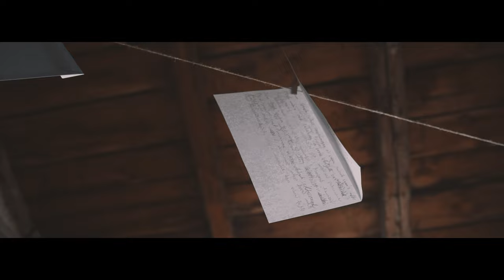Nótár Mary- Elfeledem (Hivatalos előzetes)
Íratkozz fel Youtube csatornámra!
Koncertszervezés:
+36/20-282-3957